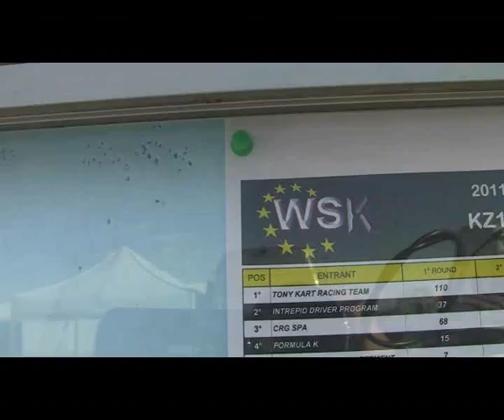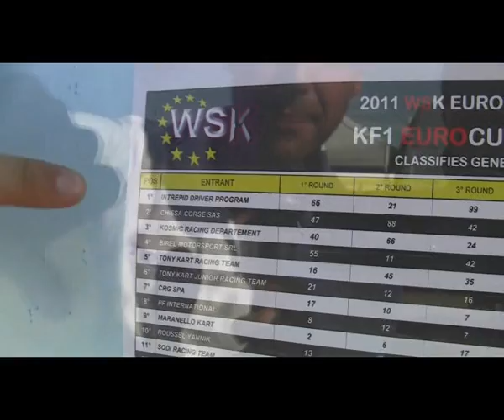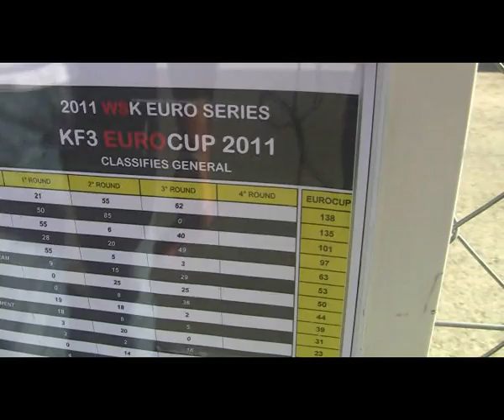KART - WSK EURO SERIES 2011 - ROUND 4 - PREVIEW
Zuera (E)